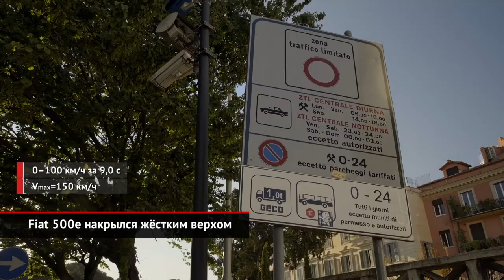Fiat 500e накрылся жёстким верхом. Peugeot 308 слегка обновился | Новости с колёс №960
Нынешнему Peugeot 308 уже семь лет. Но вместо нового поколения французы провели вторую по счёту модернизацию. Пакет обновлений оказался скромным. Внешность не тронута, а в салоне лишь появились виртуальные приборы вместо аналоговых.

Новый Fiat Cinquecento — то есть «Пятьсот» — был представлен ещё минувшей весной. Но тогда главную роль отвели кабриолету, а хэтчбек формально справил премьеру только сейчас. В плане техники «жёсткий верх» ничем не отличается от «мягкого». То есть электромотор выдаёт 120 л.с., а литиево-ионного аккумулятора хватает на 320 км пробега.